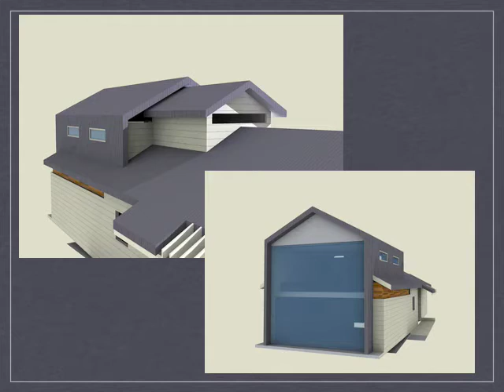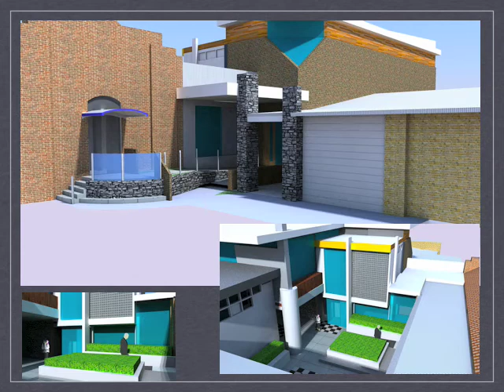Archiscale Sketch up models